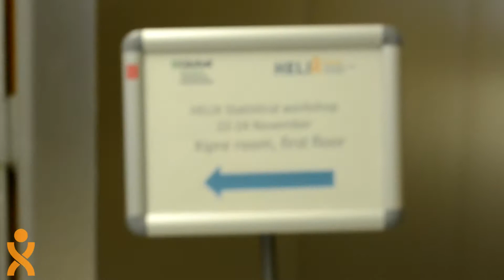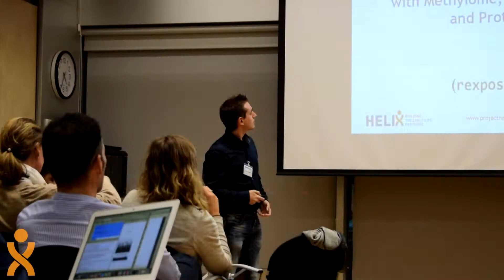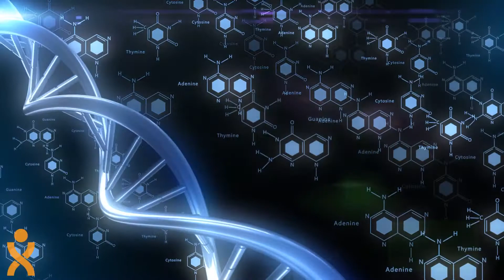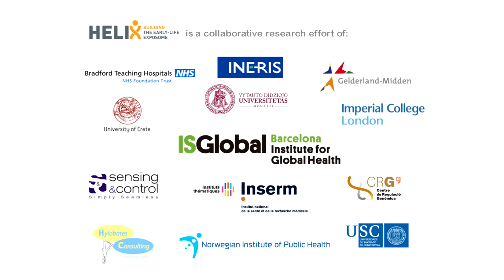The HELIX Project: The Human Early-Life Exposome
HELIX is a research project funded by the EU Comission FP7 Exposome Research Programme.

The HELIX ‘early-life exposome’ approach involves combining all environmental hazards that mothers and children are exposed to, and linking this to the health, growth and development of children.